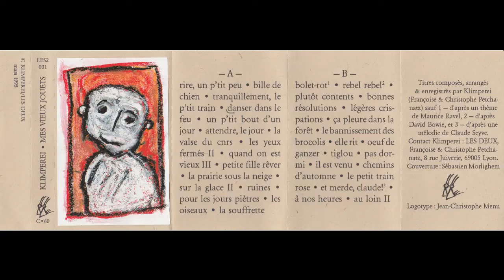Klimperei - Rire, Un P'tit Peu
Premier morceau de la cassette 'Mes Vieux Jouets' en 1995.